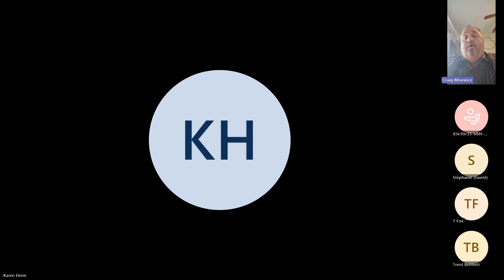2024.03.14 Town Council Meeting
• Roll Call
• Pledge of Allegiance
• New Agenda Format
• Approval of Minutes
February 22, 2023 Regular Meeting Minutes
• Guest Speakers/Presentations
Brian Carver, Culver Youth Organization
• Public Concern, Utility and Ordinance Violation Appeals
• Public Dialogue (as needed)
• New Business
Award Trash Contract
• Old Business
• Department Reports
o Emergency Medical Services
o Fire
o Police
o Park
o Utilities
• Town Manager Report
• Clerk’s Report
• Attorney’s Report
• Council Issues
• Adjournment of Meeting/Approve Claims